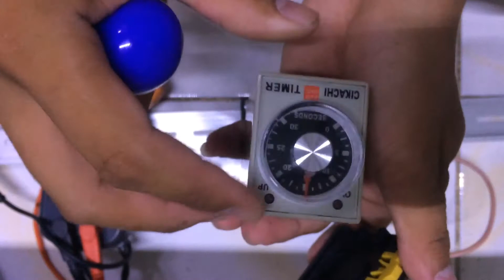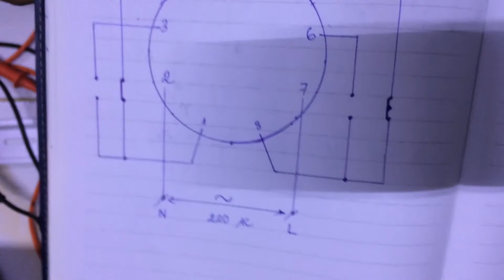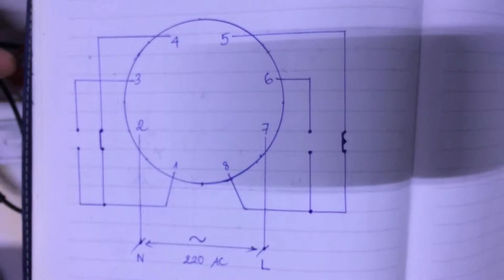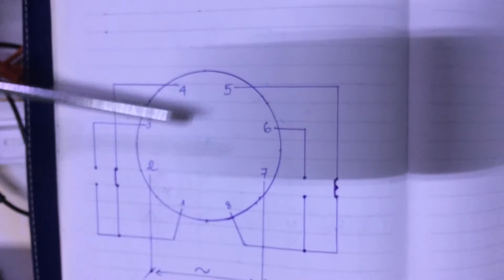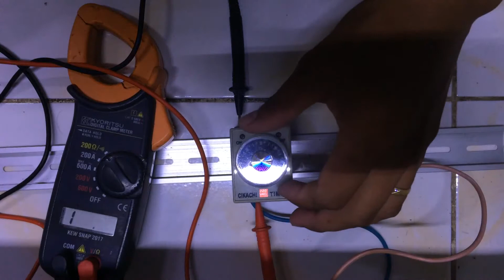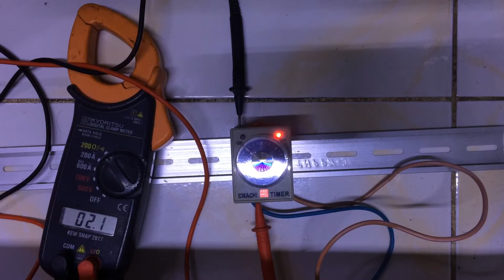Hướng dẫn chi tiết role, timer on delay ( role thời gian)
Chuyên tủ điều khiển , động lực 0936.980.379 luân